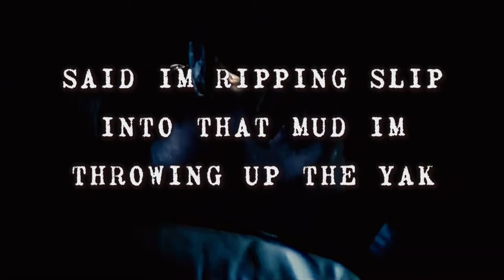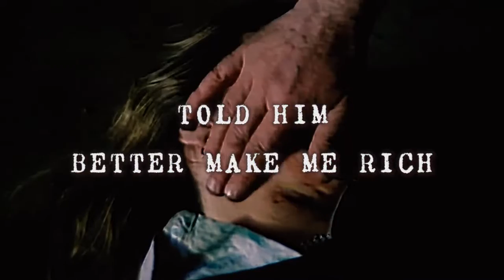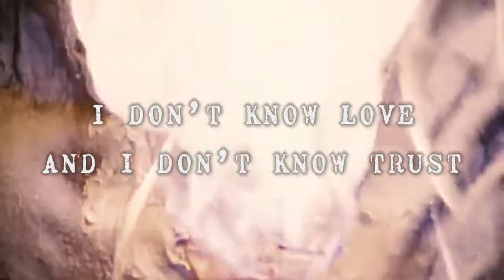Detriment III - SynthBlxxd x Noaah (Official Lyric Video)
Prod. SynthBlxxd
Much love to everyone showing support